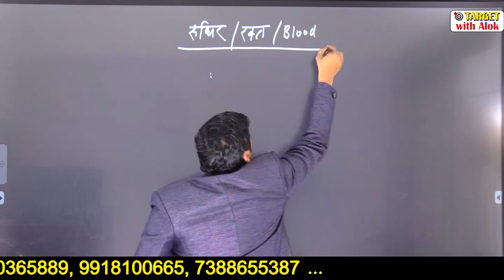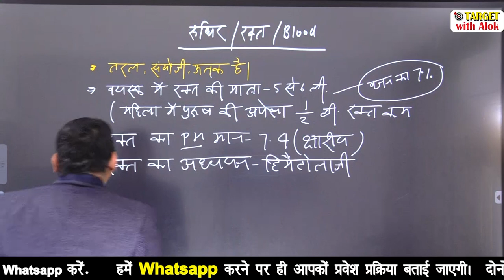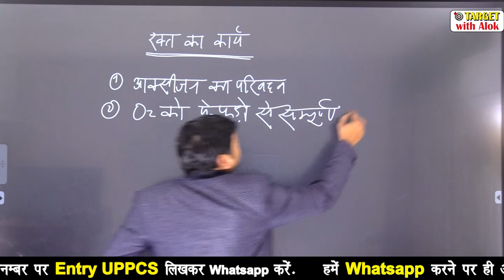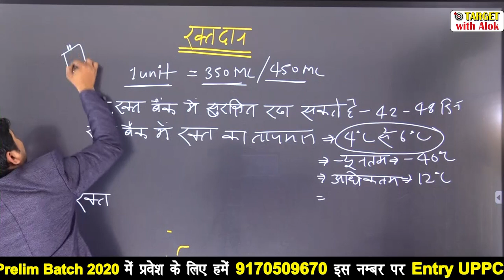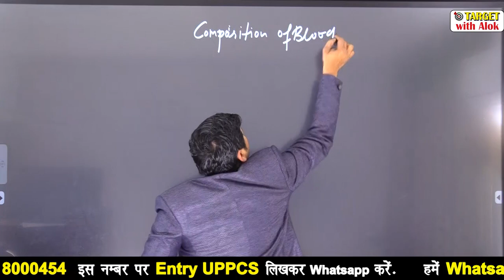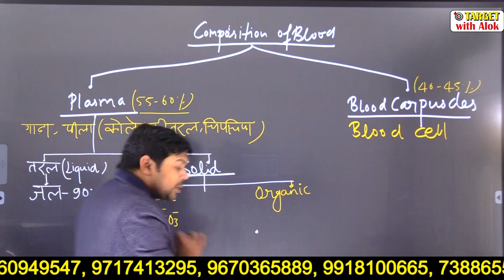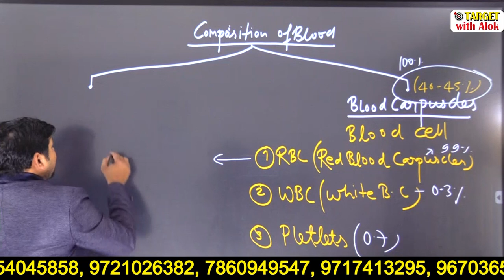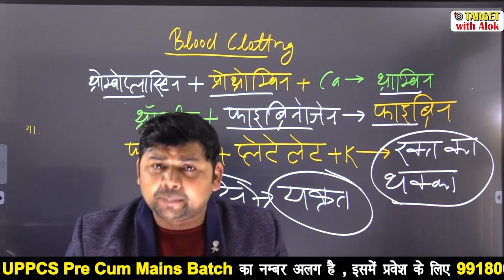UPPCS Exam -2020 || रुधिर (Blood) || Mr. Raj kumar